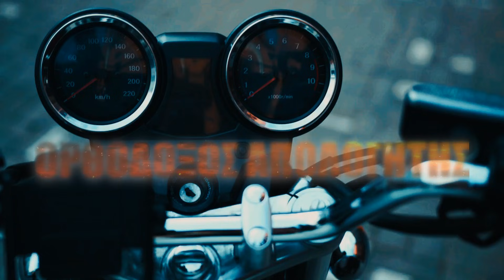"Η Πυροσβεστική είναι εκεί που γίνεται ο Τζερτζελές και τα κανάλια" - Δασεργάτες Εύβοιας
Ξέσπασμα από τον πρόεδρο του σωματείου ρητινεργατών-δασεργατών Εύβοιας.

ΑΓΑΠΗΤΟΙ ΑΔΕΛΦΟΙ:

🔴 Πατήστε "ΜΟΥ ΑΡΕΣΕΙ" 👍 ΩΣΤΕ ΝΑ ΜΠΟΡΟΥΝ ΤΑ ΒΙΝΤΕΟ ΜΑΣ ΝΑ ΕΜΦΑΝΙΖΟΝΤΑΙ ΠΡΩΤΑ ΣΕ ΕΠΙΛΟΓΗ,
🔴 ΤΟ ΠΙΟ ΣΗΜΑΝΤΙΚΟ!! ΚΟΙΝΟΠΟΙΗΣΤΕ ΤΑ ΒΙΝΤΕΟ ΜΑΣ.
Με αυτό τον τρόπο συμμετέχετε κι εσεις στην αποπεράτωση του Ορθόδοξου Ιερού Ναού μας που είναι αφιερωμένος στον Μεγαλομάρτυρα Άγιο Γεώργιο, εδώ στο εξωτερικό. Ευχαριστούμε πολύ!

Tο Κανάλι δημοσιεύει κάθε σχόλιο το οποίο είναι σχετικό με το θέμα στο οποίο αναφέρεται το άρθρο. Ο καθένας έχει το δικαίωμα να εκφράζει ελεύθερα τις απόψεις του. Ωστόσο, αυτό δεν σημαίνει ότι υιοθετούμε τις απόψεις αυτές και διατηρούμε το δικαίωμα να μην δημοσιεύουμε συκοφαντικά ή υβριστικά σχόλια όπου τα εντοπίζουμε. Σε κάθε περίπτωση ο καθένας φέρει την ευθύνη των όσων γράφει και το Κανάλι μας ουδεμία νομική ή άλλα ευθύνη φέρει.